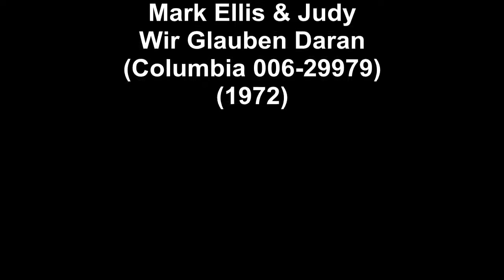Mark Ellis & Judy - Do You Love Me(1972)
Mark Ellis & Judy - Wir Glauben Daran(Columbia 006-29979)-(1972)